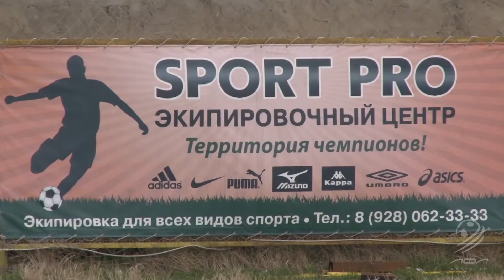Элит - Махачкала Сити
Обзор матча 9-го тура ЛФЛ Дагестан 2015/16, Премьер-лига: Элит - Махачкала Сити